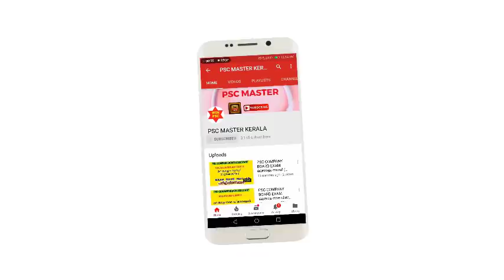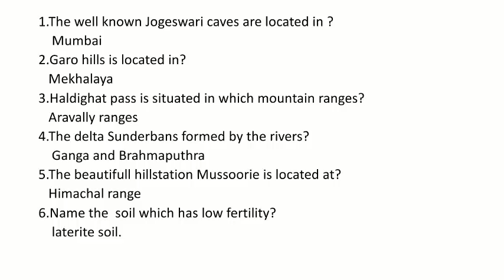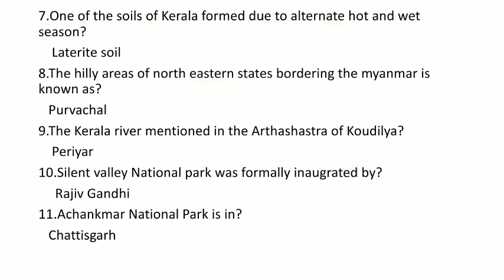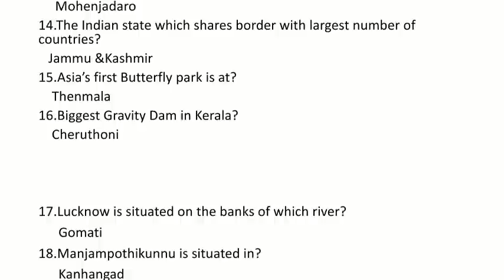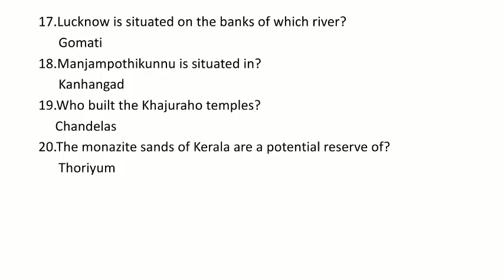KERALA PSC UNIVERSITY ASSISTANT SPECIAL CLASS / GEOGRAPHY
KERALA PSC UNIVERSITY ASSISTANT SPECIAL CLASS
GEOGRAPHY